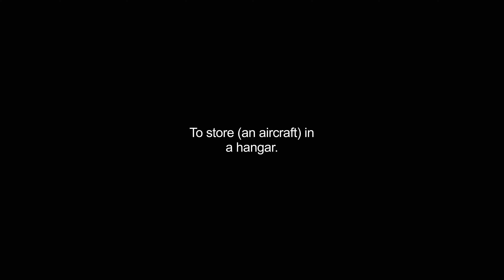hangared video Dictionary meaning and pronunciation